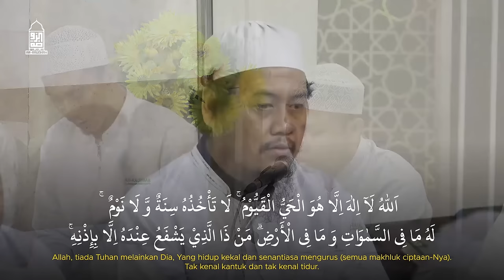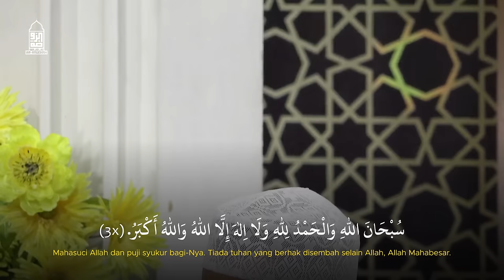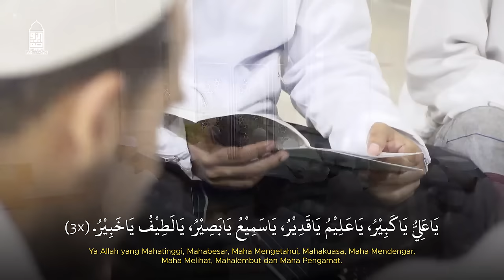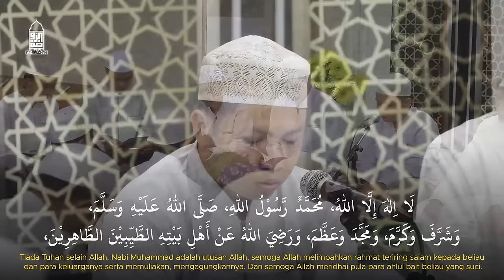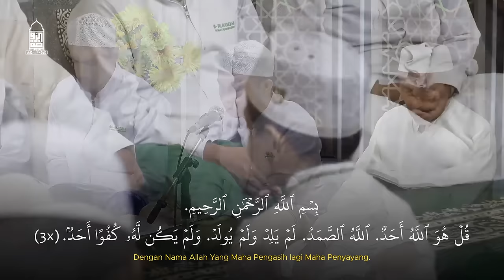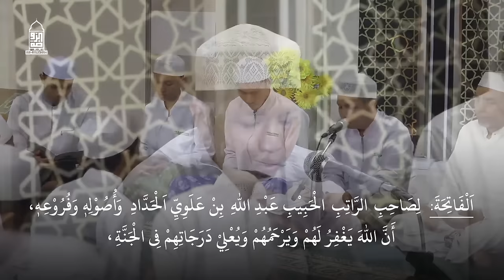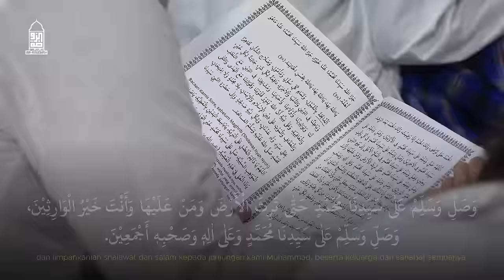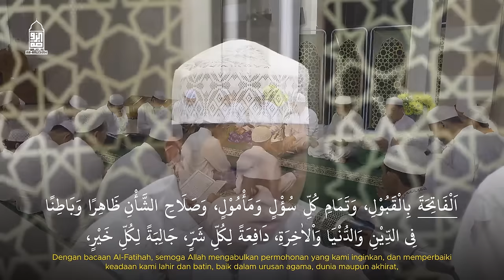Ratib Al-Haddad dengan Teks dan Arti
Ratib Al-Haddad, pembacaan dzikir sore dilengkapi dengan teks arab dan terjemahan Indonesia